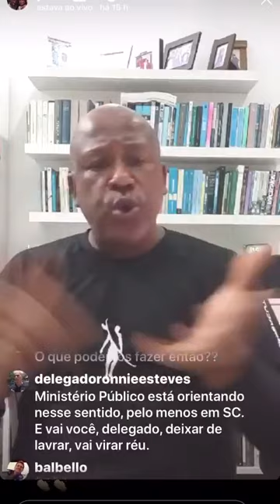Dr. Paulo Rangel desembargador, Fala sobre COVD19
Dr. Paulo Rangel é um desembargador do Tribunal de Justiça do Rio de Janeiro, professor de Direito da UERJ, autor de vários livros, enfim, um jurista respeitado!